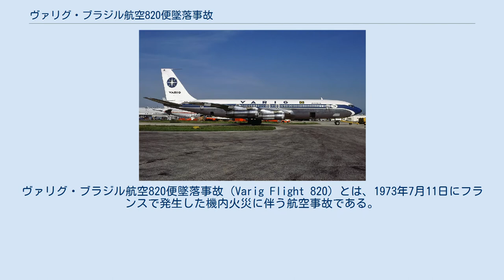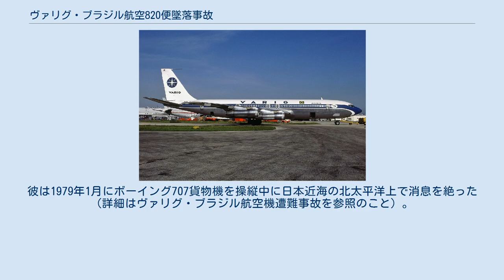ヴァリグ・ブラジル航空820便墜落事故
ヴァリグ・ブラジル航空の航空事故
ヴァリグ・ブラジル航空820便墜落事故（Varig Flight 820）とは、1973年7月11日にフランスで発生した機内火災に伴う航空事故である。
パイロットは不時着に成功したが、ほとんどの乗客が犠牲になった。
 事故機と同型機のボーイング707 1973年7月11日、ヴァリグ・ブラジル航空820便（ボーイング707-320C　機体記号:PP-VJZ）は、ブラジルのリオデジャネイロのガレオン国際空港からフランスのパリのオルリー空港に向かう定期便であった。
便は大西洋を横断し、着陸直前まで順調な航行を続けていた。
 午後2時58分に『キャビンで火災が発生した』と緊急事態を宣言する通信が入る。
緊急着陸の準備が進められたが、火勢が強まり操縦室の計器類も見えない状態となったため、機長は滑走路にたどり着くことはできないと判断、空港手前5kmの地点に不時着した。
不時着の際に脚と左翼が折損、エンジンは脱落し、そのまま500m暴走した後に炎上した。
 迅速な救助活動が行われたが、この事故で乗員17名乗客118名の135名のうち124名が犠牲になった。
犠牲者のうち、シートベルトをしていなかった航空機関士のみが外傷による死亡であり、その他123名の死因は火災で発生した一酸化炭素ないし有毒ガスを吸引したことであった（多くは不時着以前に亡くなっていた）。
なお、生存者の内訳は乗客1名と乗員10名である。
 火元は客室後部右側のトイレの洗面ユニットが疑われたが、具体的な原因は特定できなかった。
乗客による煙草の不始末ないし電気系統の欠陥とみられている。
トイレ付近の備品が燃えやすかったことが原因の一つとして、連邦航空局（FAA）は耐火性ゴミ箱の設置、可燃性物質の排除、トイレ内の喫煙禁止を乗客に周知させる仕組みを求める改善命令「AD 74-08-09」を発令した。
 その後、トイレ内の可燃性物質の排除、トイレ内への煙探知機の設置、万が一喫煙した際に使用するための灰皿の設置、耐火性ごみ箱の設置が世界各国で進められた。
またこの事故のケースは多くの航空会社でトイレ内の喫煙の危険性を周知させるためのモデルケースとして使用されている。
 820便の機長の操縦は適切であったとされた。
彼は1979年1月にボーイング707貨物機を操縦中に日本近海の北太平洋上で消息を絶った（詳細はヴァリグ・ブラジル航空機遭難事故を参照のこと）。